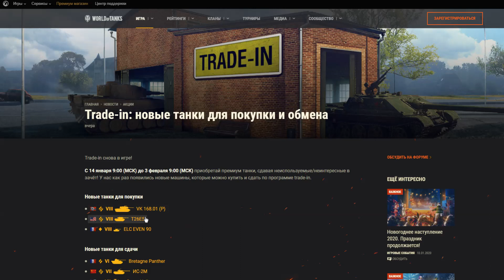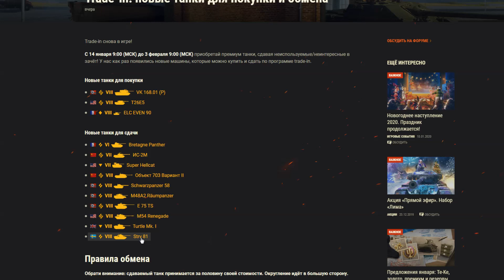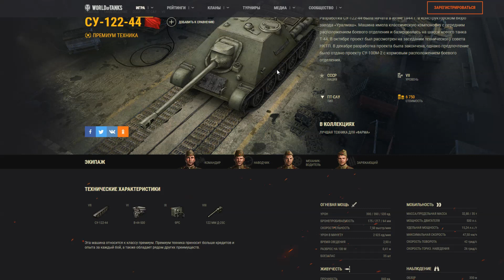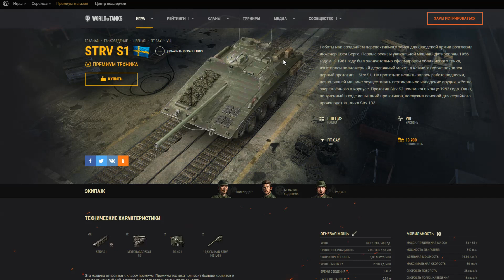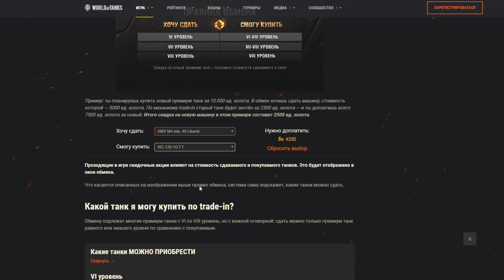World of Tanks Трейд ИН в 2020 году. ВОТ.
Здравствуйте, сегодня поговорим о Трейд Ин в Мире Танков. Что купить и  что сдать.

Нравятся мои видео? Нашел полезную информацию? Хочешь поблагодарить автора?